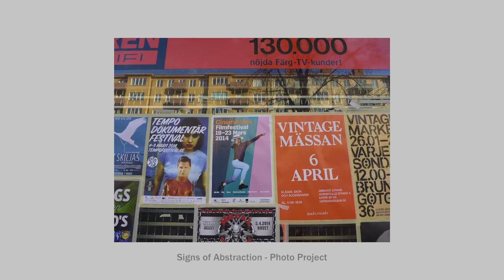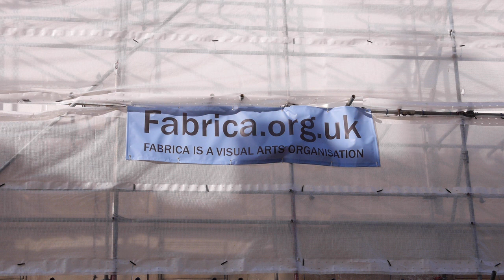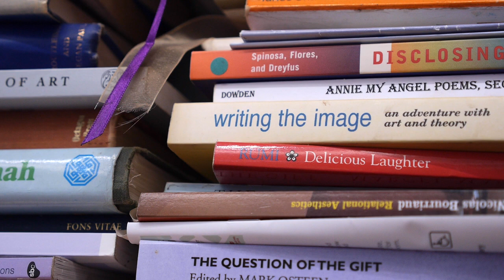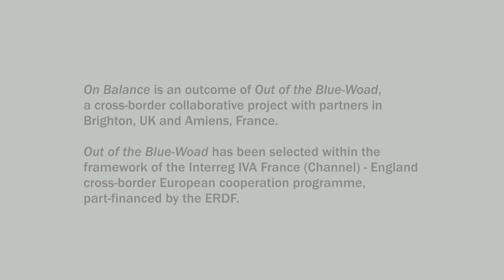On Balance by Jacob Dahlgren (Fabrica 2014)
Fabrica's exhibition for spring 2014 features the work of Swedish artist Jacob Dahlgren. In a co-commission with Brighton Festival, 2014, two of his works, Heaven is a Place on Earth and The Wonderful World of Abstraction have been reconfigured for Fabrica's unique space. This film features an interview with Jacob in which he speaks about the works and their development.

The film also features an interview with artist in residence Alinah Azadeh talking about her ongoing project Burning the Books, which forms a central part of her residency.

Producer: Laurence Hill
Director, Camera and Editor: Ben Harding
Additional Camera and Sound: Tom Thistlethwaite